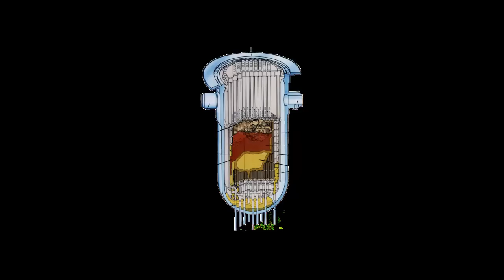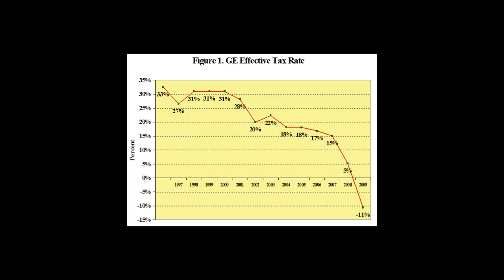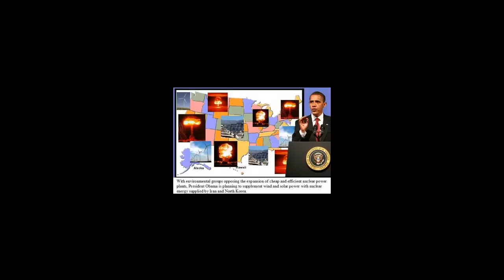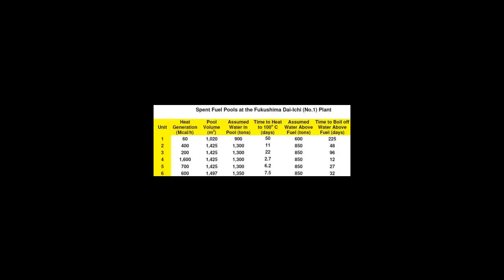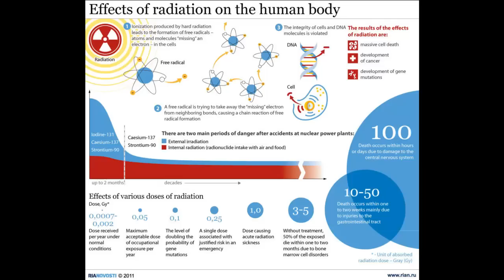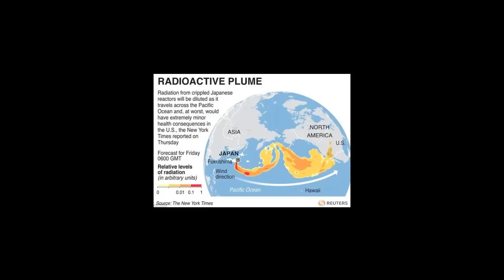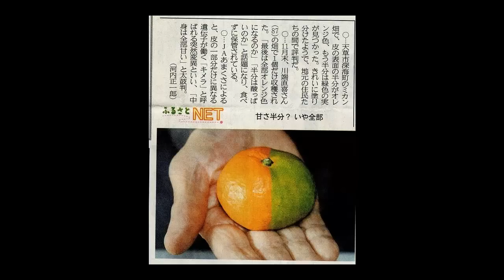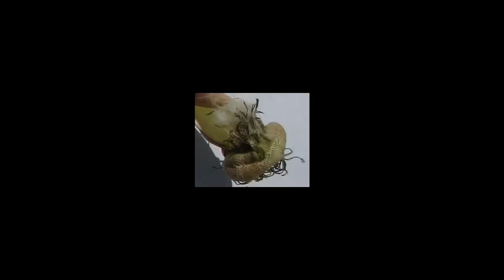Wide Awake News Fukushima Status 4.25.2012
RadChick (from Nuked Radio) interviews with Charlie McGrath of Wide Awake News in regards to current status Fukushima, Radiation levels, mutations and sickness reports, and sfp #4.